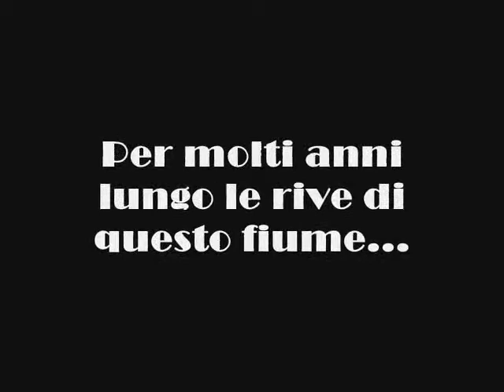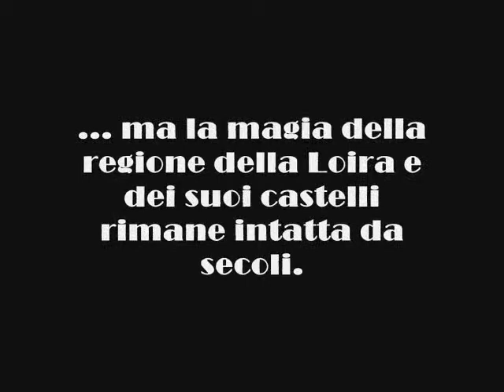Valle della Loira - Giri-in-giro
Presentazione del tour nella valle dei castelli di Francia + Versailles

Castelli presenti nel video:
- Chenonceau
- Amboise
- Clos-Lucé
- Villandry
- Azay-le-Rideau
- Cheverny
- Blois
- Chambord
- Loches
- Valencay
in più
- Versailles